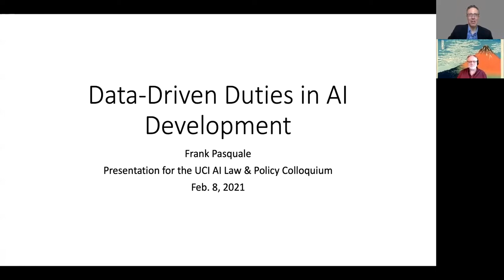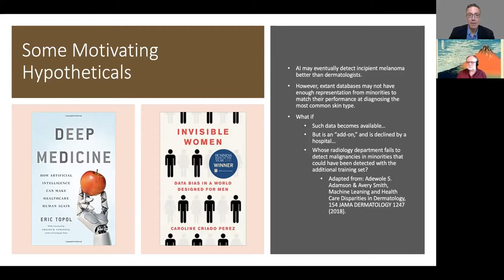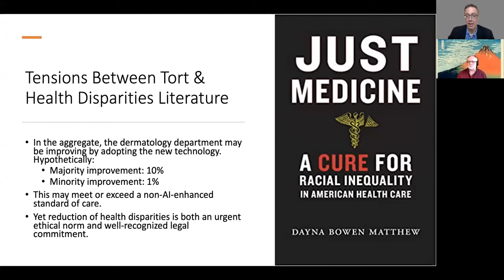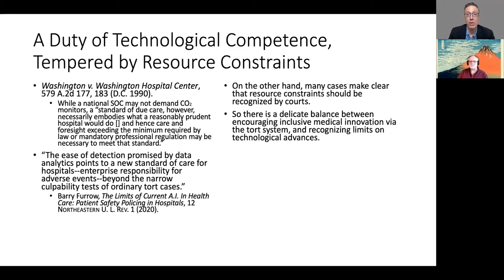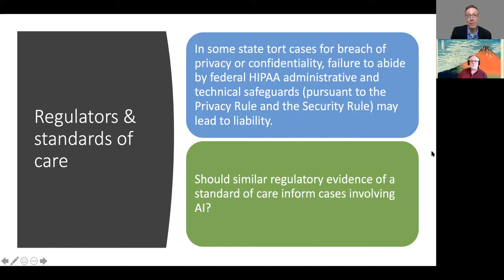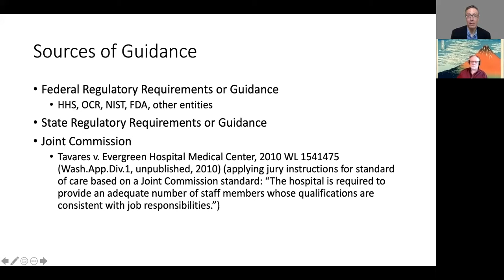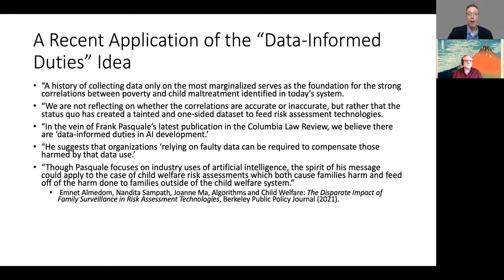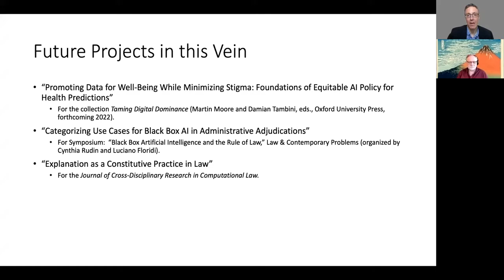Artificial Intelligence & Law Colloquium: Frank Pasquale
Brooklyn Law School Professor of Law Frank Pasquale presents on his article “Data Informed Duties in AI Development," for the second installment of UCI Law's 2021 Artificial Intelligence & Law Colloquium on Feb. 8, 2021. Introduction provided by UCI Law Chancellor's Professor of Law Dan Burk.

Article Abstract
Law should help direct—and not merely constrain—the development of artificial intelligence (AI). One path to influence is the development of standards of care both supplemented and informed by rigorous regulatory guidance. Such standards are particularly important given the potential for inaccurate and inappropriate data to contaminate machine learning. Firms relying on faulty data can be required to compensate those harmed by that data use—and should be subject to punitive damages when such use is repeated or willful. Regulatory standards for data collection, analysis, use, and stewardship can inform and complement generalist judges. Such regulation will not only provide guidance to industry to help it avoid preventable accidents. It will also assist a judiciary that is increasingly called upon to develop common law in response to legal disputes arising out of the deployment of AI.

About the Colloquium
Machine learning and automated decision-making technologies (colloquially dubbed "artificial intelligence" or "AI") are an increasingly integral feature of social systems. These technologies raise novel legal questions regarding oversight, individual rights, liability and justice. The UCI Law Colloquium on AI & Law brings to campus leading thinkers engaged with these issues.